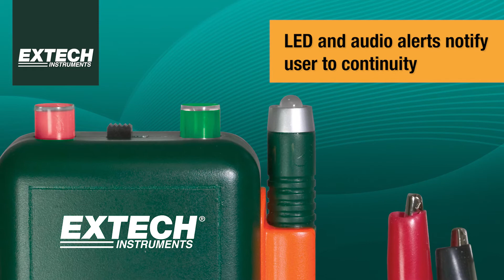Extech CT20: Remote & Local Continuity Tester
The CT20 is an electronic tool for electricians, alarm, cable installers and others who routinely need to check circuits for continuity and also identify cables and wires. It allows a single user to quickly identify and label two wires even when the wire ends are located in different rooms. It can accommodate test wire lengths up to 10,000-feet (3,000 meters), 26-gauge minimum. The CT20’s Remote Continuity mode allows the user to check continuity and to identify two or more cables/wires simultaneously.